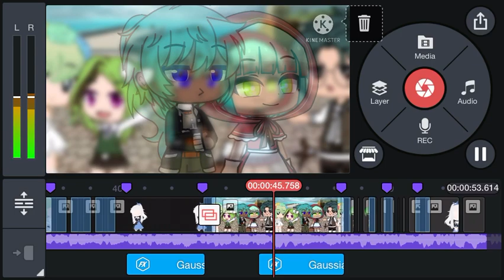Teaser/spoiler for Daughter of white